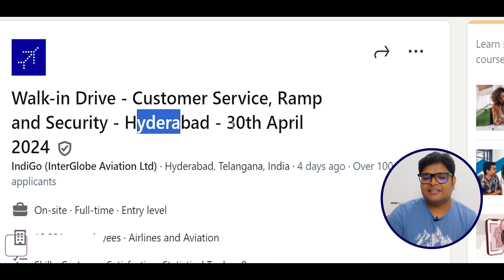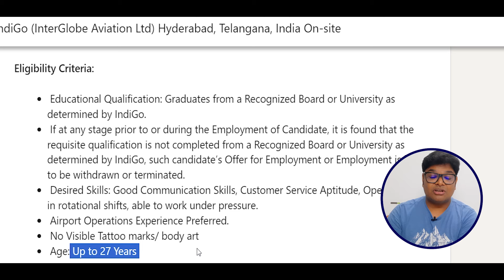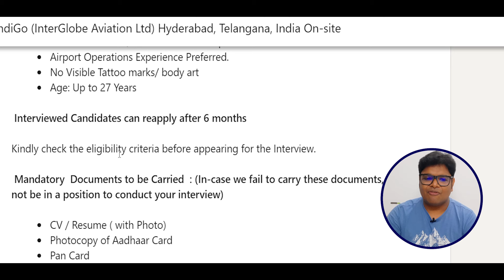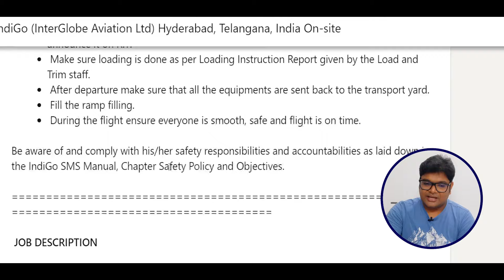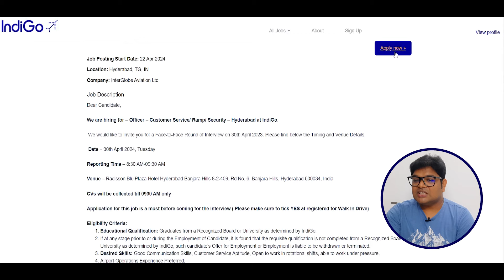Indigo Direct Interview | IndiGo Recruitment 2024 | Airport Jobs After Graduation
✨ Topics Covered ✨

IndiGo Recruitment 2024
Airport Jobs After 12th Pass
IndiGo Interview Tips
Ground Staff job 2024
Ground Staff interview tips
latest Ground Staff job after 12th pass
airport job for freshers
Ground Staff IndiGo job
IndiGo hiring
IndiGo recruitment
IndiGo latest jobs
IndiGo vacancy for freshers
IndiGo Ground Staff jobs
IndiGo interview process
IndiGo jobs
IndiGo Ground Staff interview